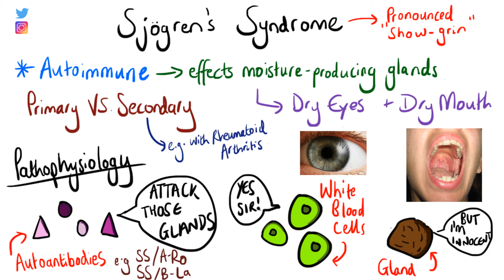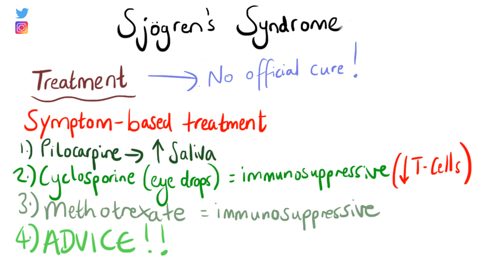Sjögren's Syndrome - Explained in UNDER 5 Minutes!